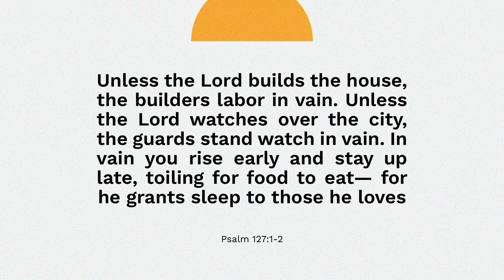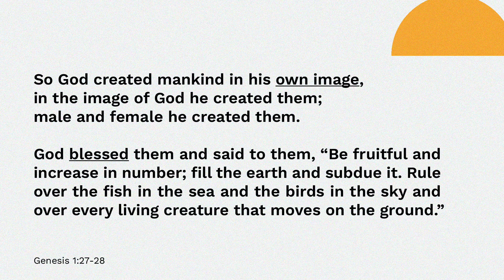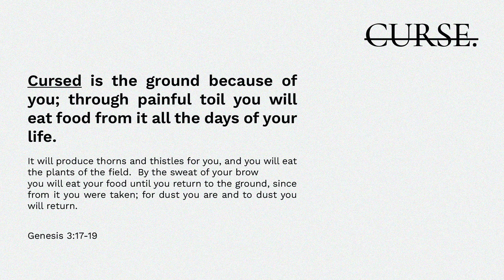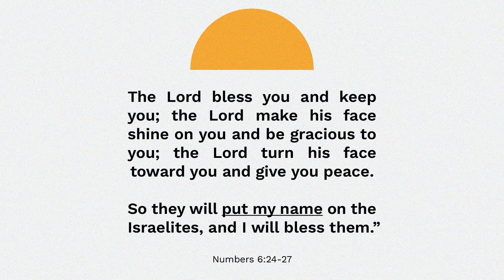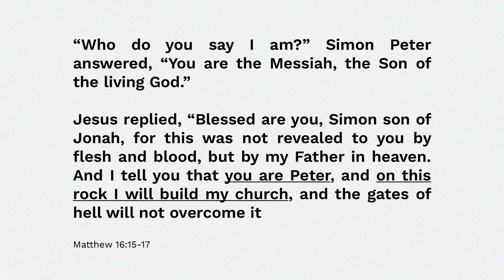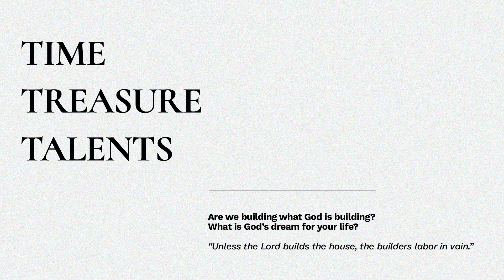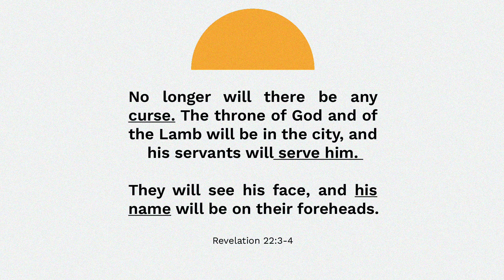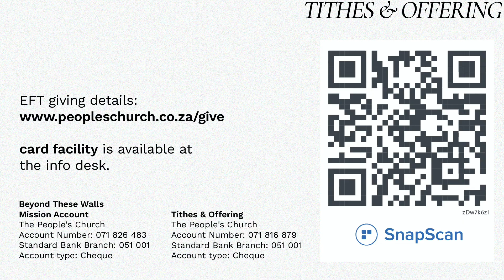The Blessing of Work & Anxiety | New Beginning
Unless the Lord builds the house, the builders labor in vain. Unless the Lord watches over the city, the guards stand watch in vain. In vain you rise early and stay up late, toiling for food to eat— for he grants sleep to those he loves
Psalm 127:1-2

In-Person Services:
09:00 & 11:00
Spaanschemat River Rd, Constantia. Cape Town